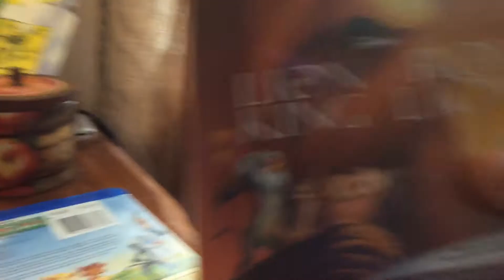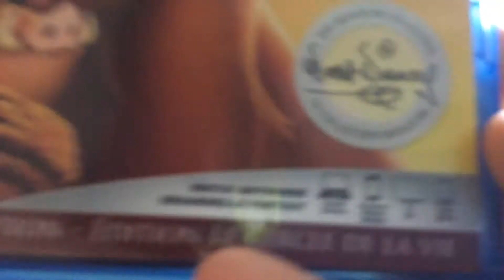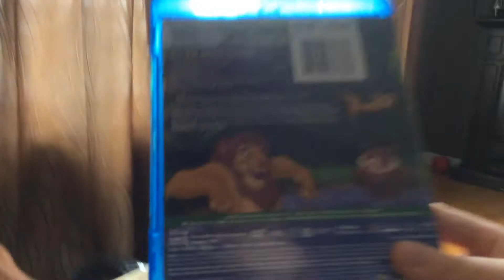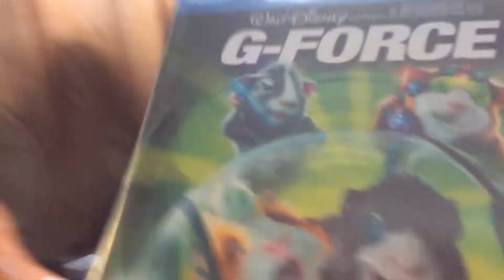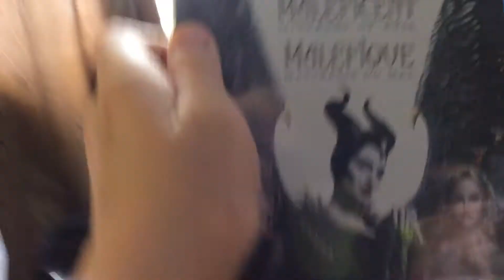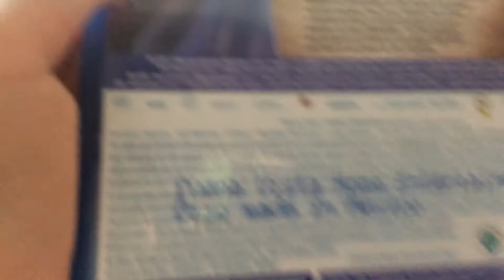My homemade boxsets (With A Lot Of Disney)